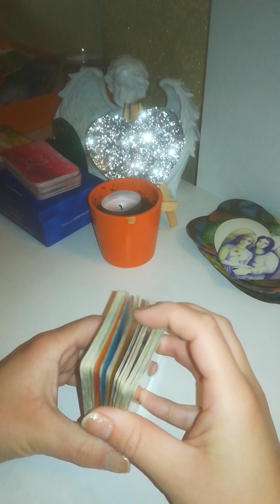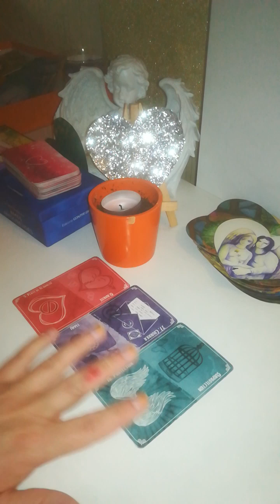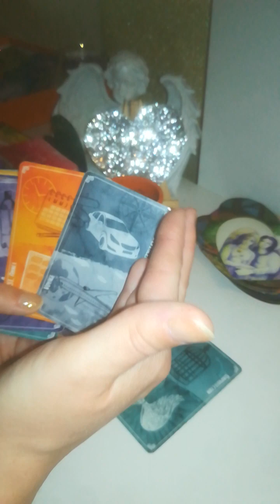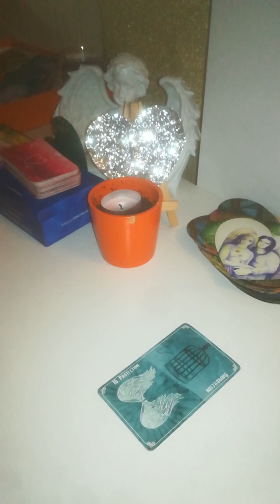20 HABITAT : HABITAT sain/ FERME alimentation bio envolé soudaine clientèle 💚